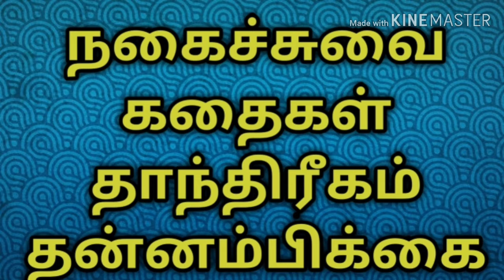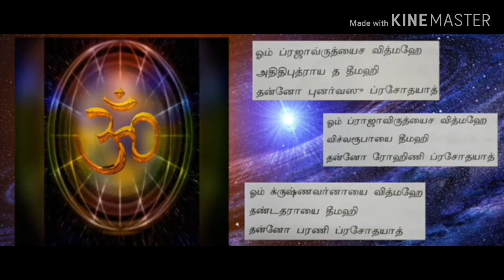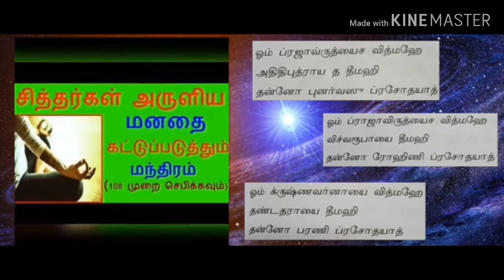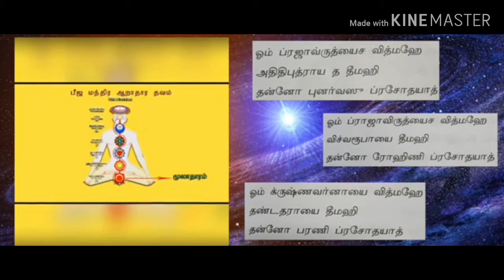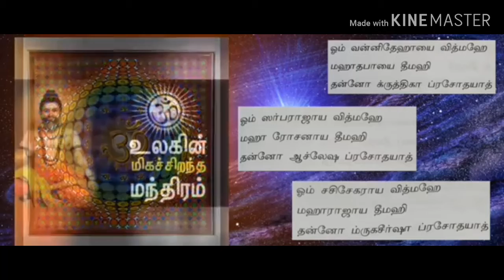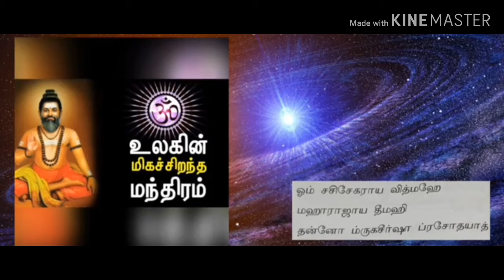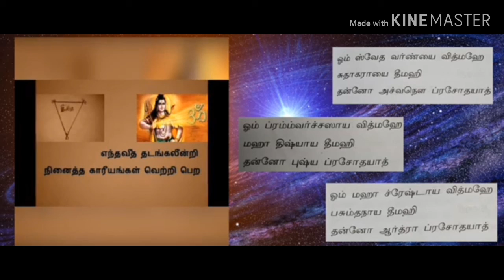27 நட்சத்திரங்களுக்கும் தனித்தனியே காயத்திரி மந்திரம்/நல்லதைமட்டும்சொள்வோம்/ஜோதிடர்வெற்றிவடிவேல்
27 நட்சத்திரங்களுக்கும் தனித்தனியே காயத்திரி மந்திரம் பற்றி தெரிந்து கொள்ள இந்த வீடியோவை பாருங்கள் என்று ஜோஷியர்வெற்றிவடிவேல் சொல்கிறார், அனைவரும் பார்த்து பயன்பெறுங்கள்,
world famous best astrologer
jothida guruji
ts vetri vadivel,
585, arungunam kuchipalayam,
keelarungunam(po),
nellikuppam(via),
facebook page/all success astrology station,